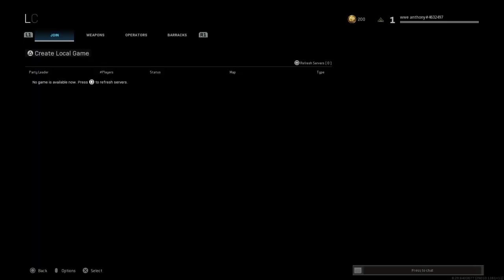Call of Duty®: Modern Warfare®_20201226200837